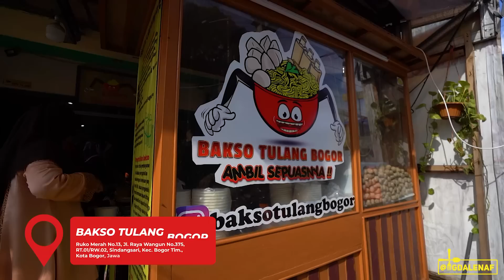BAKSO ALL YOU CAN EAT! BANYAK YG JULIDIN?!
Thankyou guys udah nonton episode kulineran gw kali ini. BAR-BAR KUY!